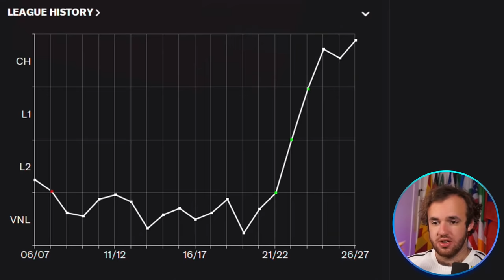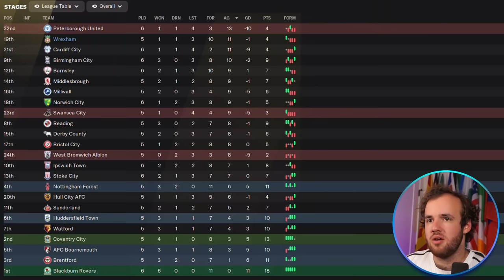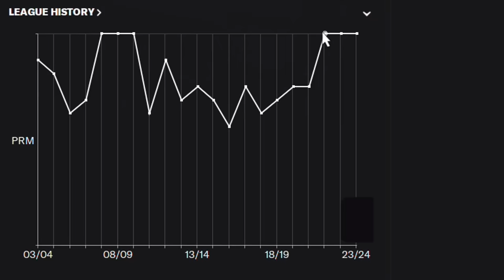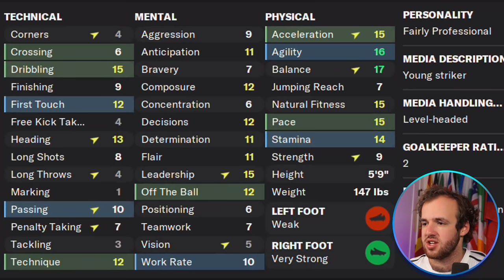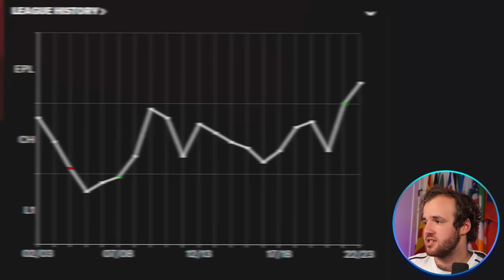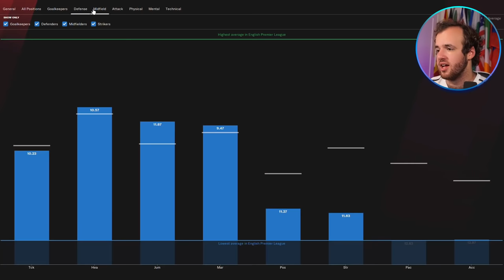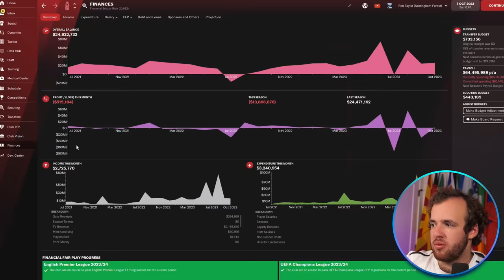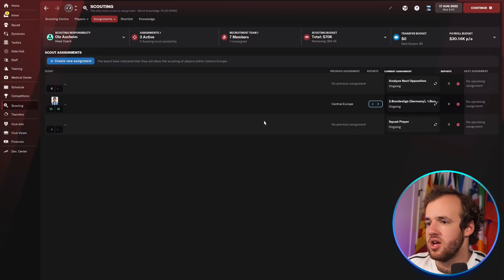"Sweeper Keeper? Really?" (Save Your Saves)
The decision on which role to play in Football Manager is always a difficult one. Except when it isn’t. Sometimes, a tactic or a player’s attributes make it so obvious what role a player should be playing that it requires a really significant amount of oversight to not get it right. I suppose that is what we are here to correct, but please, PLEASE, when you are putting together a tactic make sure you have players with attributes that can actually pull off what you are asking them to do. I love you all, enjoy the game, but be sure.

I do love breaking out the save your saves again. We get a lot of submissions now, even though we’ve limited it to twitch subscribers, so we try to pick a wide range of saves to cover as much FM ground as possible when giving out tips and tricks. I know some of you want me to pick the people completely failing at FM, and we do a few of those, but I also want to guide people in other phases of the game as well. It’s all about getting everyone to the champions league title and the hurdle is in a different place for everyone.

Much Love,
FM Senpai